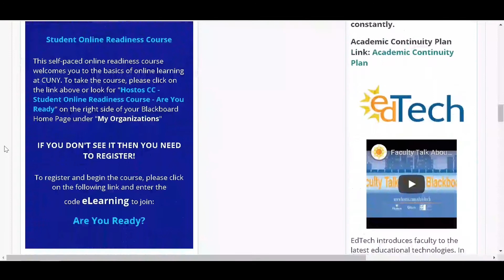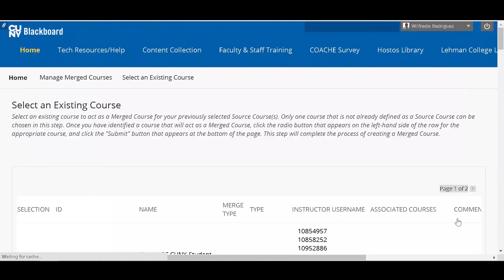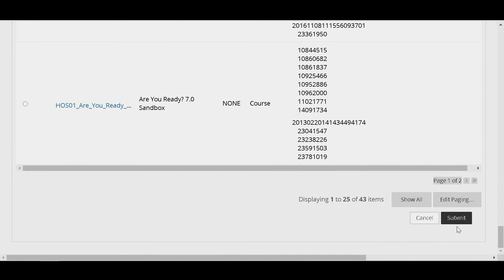Blackboard Merging Course Sections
Using the Blackboard Section Merge Tool to combine multiple sections of the same course.  This allows faculty to manage courses more effectivey.